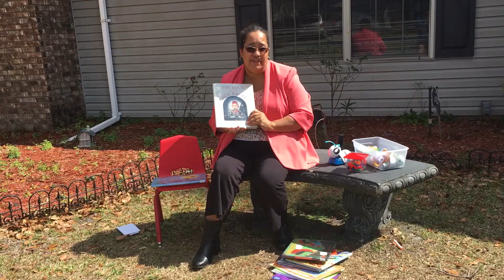What we are learning this week - February 20-26, 2017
Check out what we're learning this week.